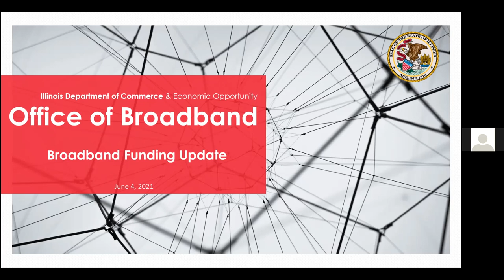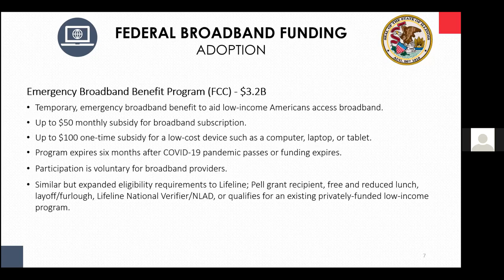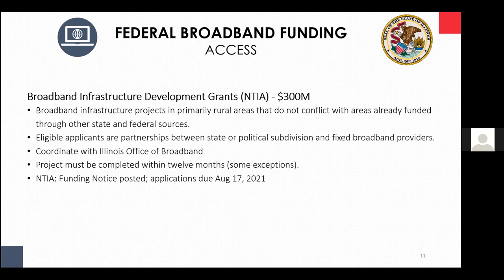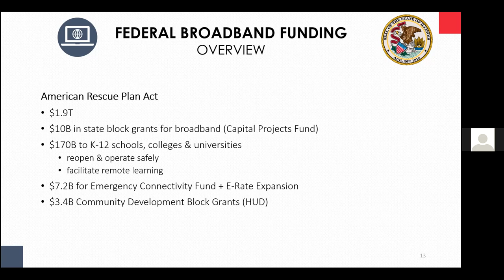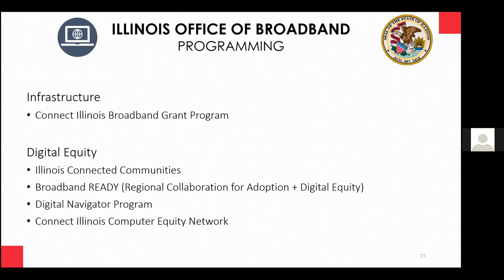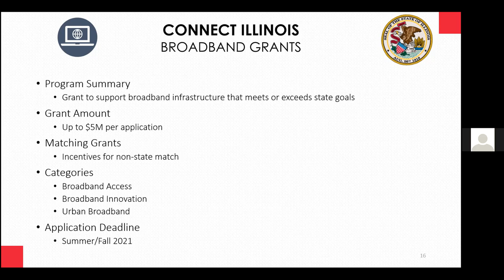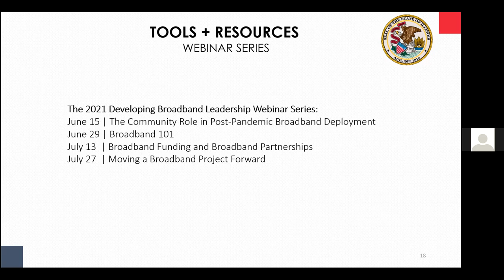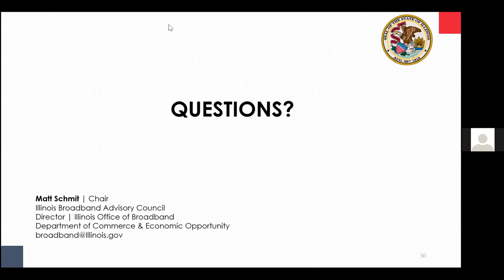Update and Introduction - Matt Schmit Illinois Office of Broadband June 4 2021